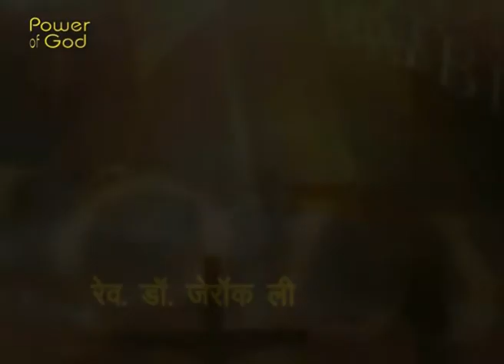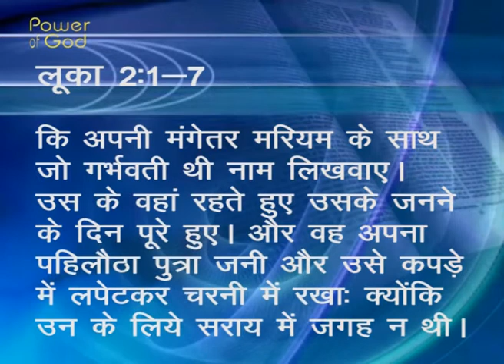Krus Ka Sandesh-13 ।। क्यों यीशु को चरनी में रखा गया?।। Why Was Jesus Laid in a Manger?।।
Message of Cross by Rev. Dr. Jaerock Lee
मानमिन सेंट्रल चर्च के सीनियर पास्टर रेव. डा. जैरॉक ली के द्वारा प्रचारित क्रूस का सन्देश

क्रूस का सन्देश 13 भाग में आप जान पाएँगे कि :-

# क्यों यीशु  को चरनी में रखा गया ?
Why Was Jesus Laid in a Manger?

# कैसे यीशु के द्वारा परमेश्वर हमें आशीषें देते है ?
How does God bless us through Jesus?

# कैसे परमेश्वर के द्वारा आशीषो को प्राप्त कर सकते है ?
How to get blessings through God?